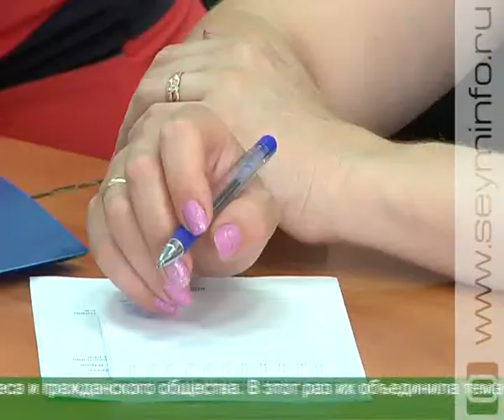Как обучать квалифицированные управленческие кадры и грамотно распределять бюджет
Как обучать квалифицированные управленческие кадры и грамотно распределять бюджет? Все это и многое другое обсудили на Международной научной конференции, которая прошла в регионе в рамках Курской Коренской ярмарки и II Среднерусского экономического форума.